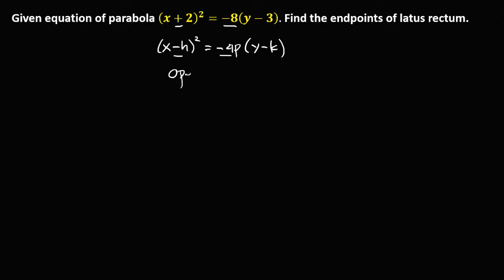THE PARABOLA: FINDING ENDPOINTS OF LATUS RECTUM